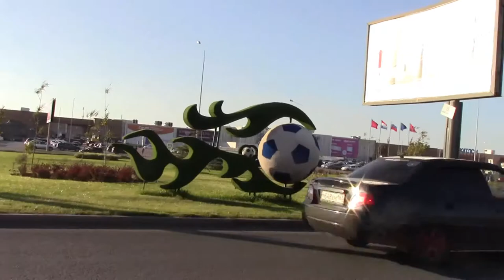VLOG Чем Дима занимается на даче.